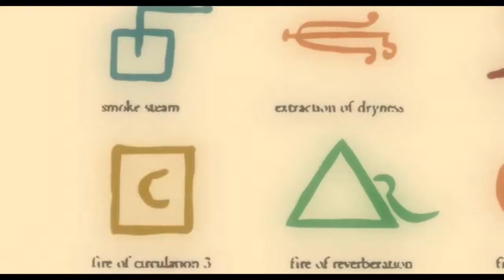Enur feat. Natasja- Calabria ( HAYASA G Remix) Gravity Falls!!!!!N2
Смотри Enur feat. Natasja- Calabria ( HAYASA G Remix) Gravity Falls!N2
жизнь гравити_фолз дневник Смотри так же
В этом ролике покажу Enur feat. Natasja- Calabria ( HAYASA G Remix) Gravity Falls!N2